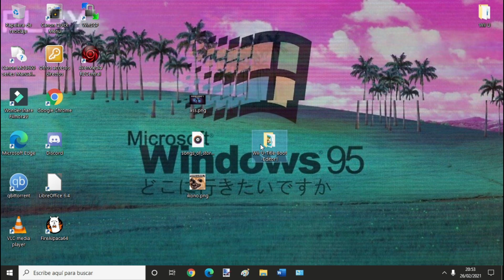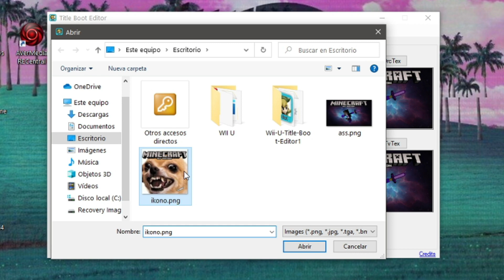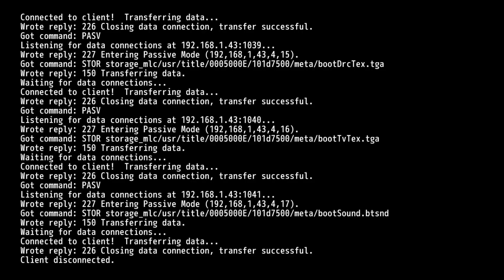【 WiiU : Hack 】Como personalizar la vista previa del software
◆ 【 Wii U Boot Title Editor 】

◆ 【 BORROWED MUSIC 】